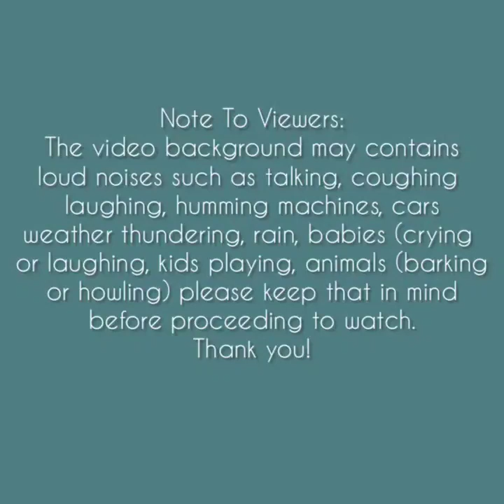Asmr | Random Bite Sound [Solo: sungirl] Compilation#5